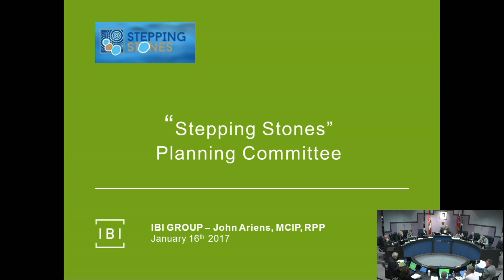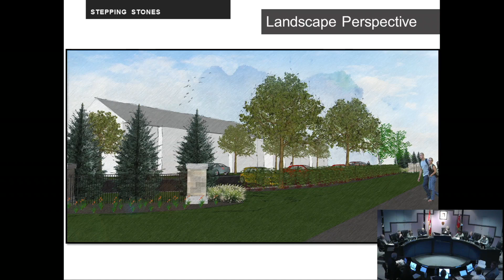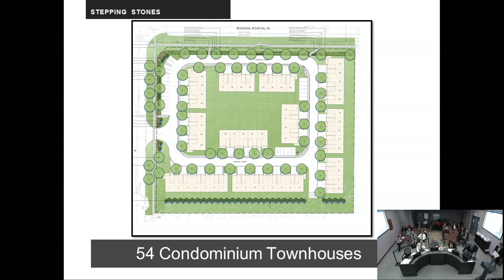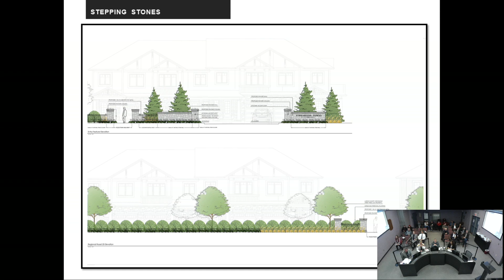Planning/Building/Environmental Committee Meeting January 16, 2017